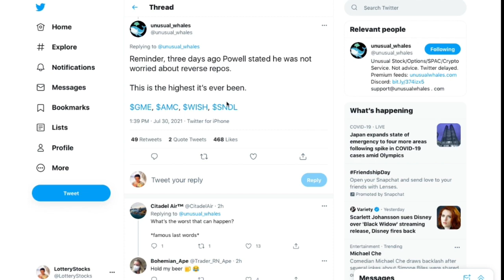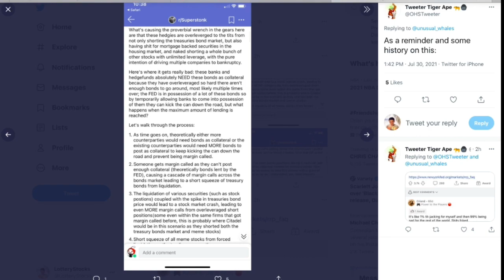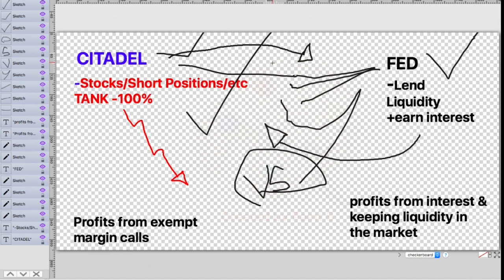REVERSE REPOS COULD BE END GAME FOR AMC